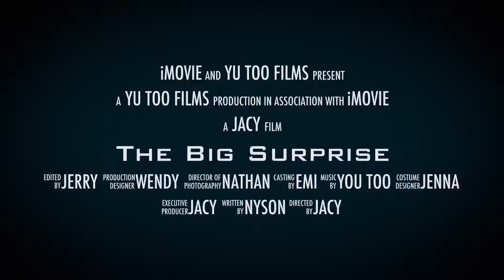The Big Surprise Trailer